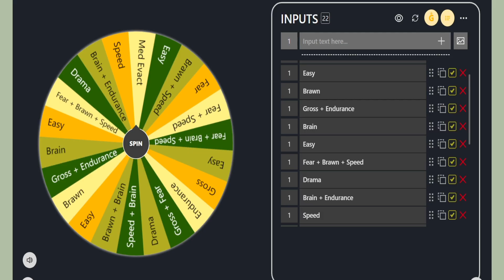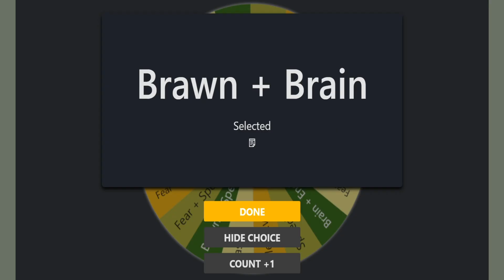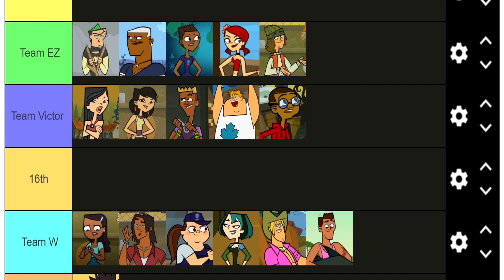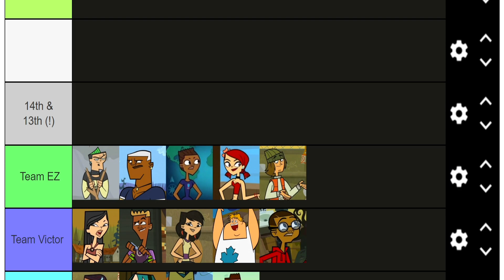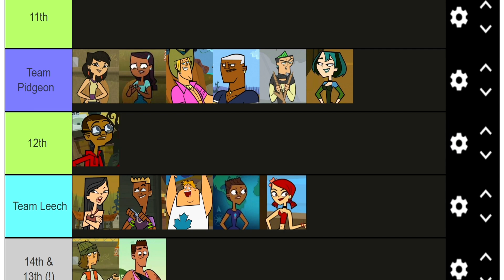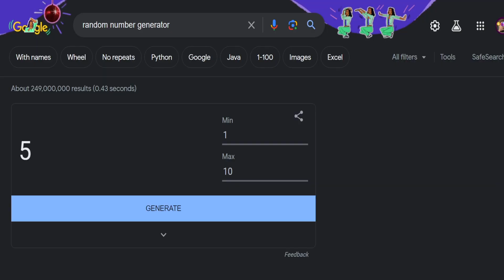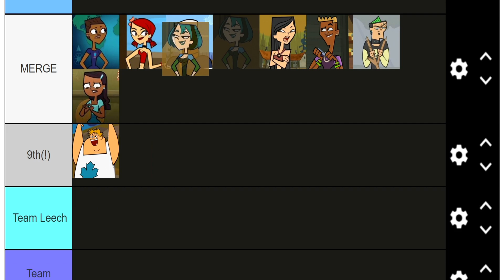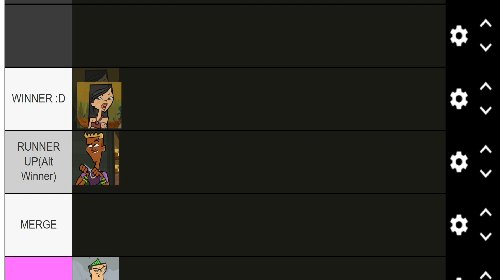WHAT IF There Was a Season For ONLY WINNERS ( UPDATED REBOOT CAST EDITION )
Wanna Buy Me Some Crab Rangoon or Help Out?

Total Drama Online Winners:

S1: Mario
S2: Rhydian